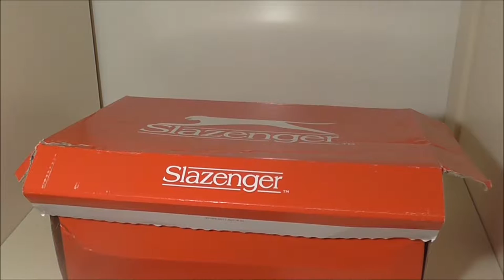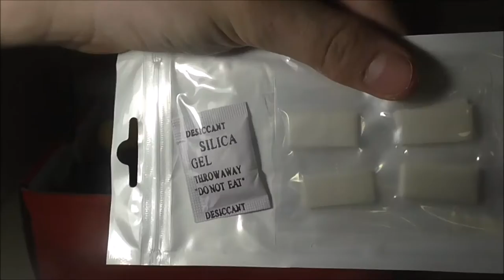All accessories for the SJcam and GoPro.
Hello, in this video I will be showing you all the accessories you can get for the SJcam and GoPro